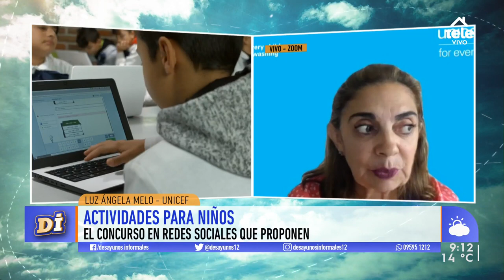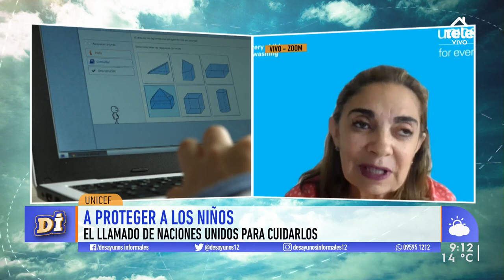Para Unicef hay que combinar sistemas de educación presencial pero con educación a distancia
La representante Luz Ángel Melo se refirió a los efectos negativos en niños por el confinamiento y su convivencia con adultos.